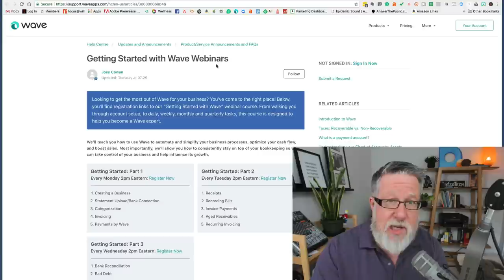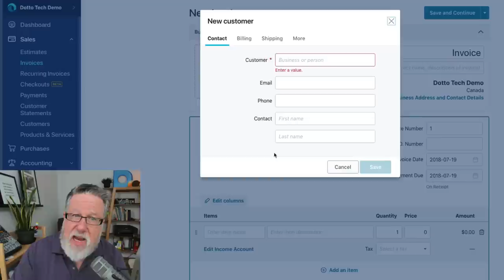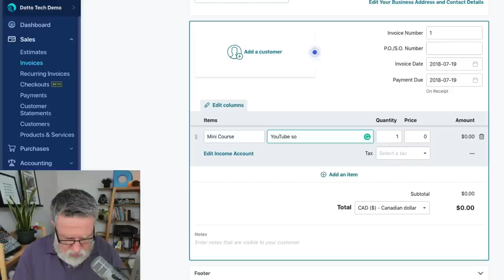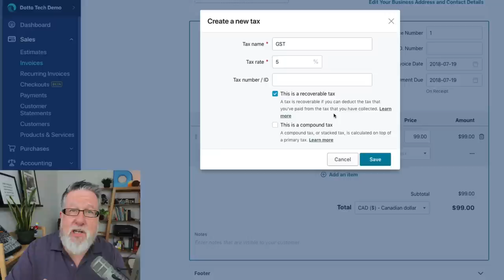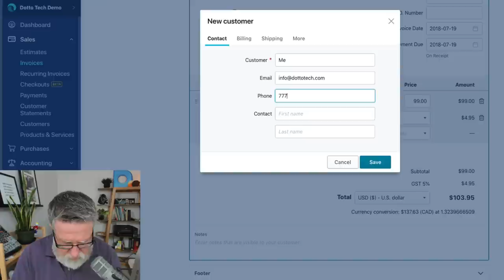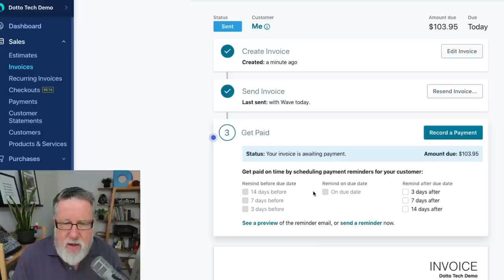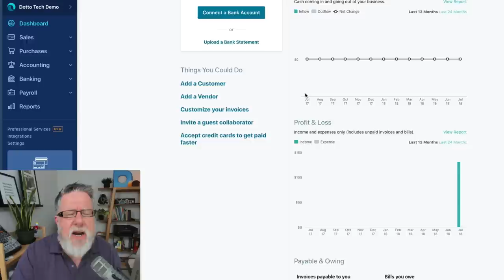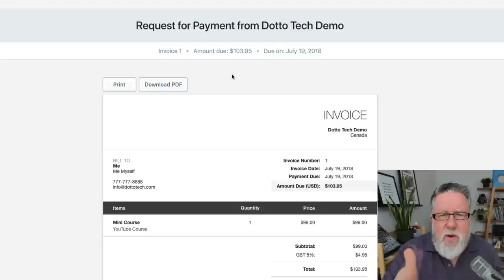Wave - Free Invoicing App!! Is it Right for You?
If you run a business, whether it's full-time or a side-hustle, you need a reliable way to send invoices to clients and customers. But finding the right invoicing software is hard!

Wave, a free invoicing solution from Wave Apps, can be just the thing you've been looking for. Discover what Wave can do for you, and your business.

In this video:

- 1:40 Why I use Wave
- 3:05 Wave Demo

Curious about other tools that can help you get more organized?